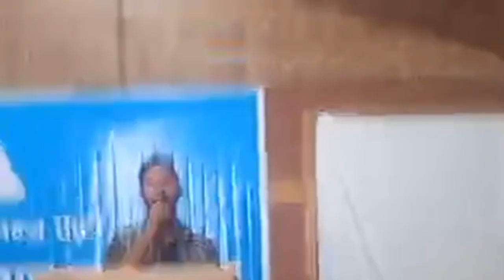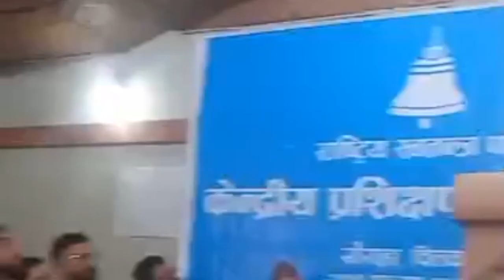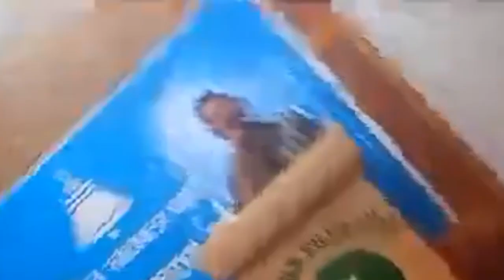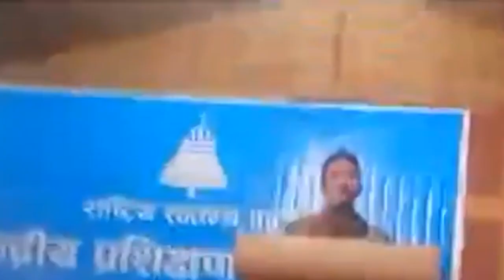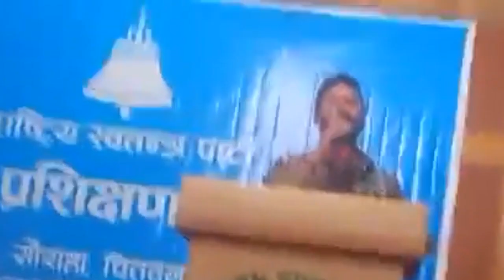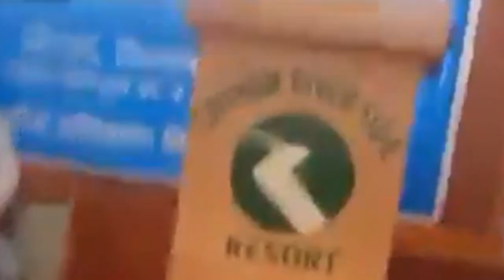Rabi Lamichhane Speech in Chitawan New Update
रा स्व पा प्रशिक्षण कार्यक्रम चितवन